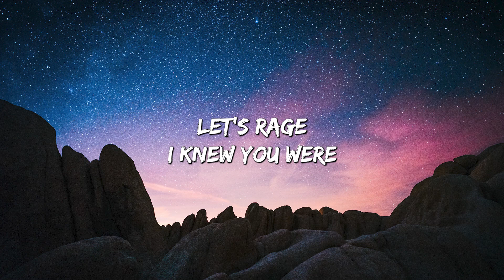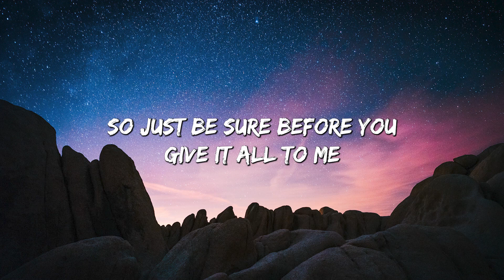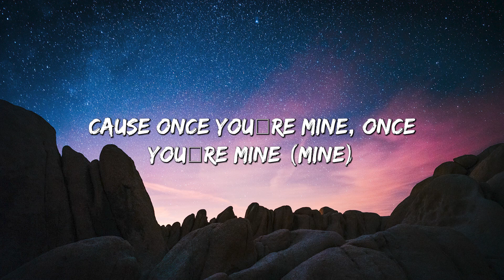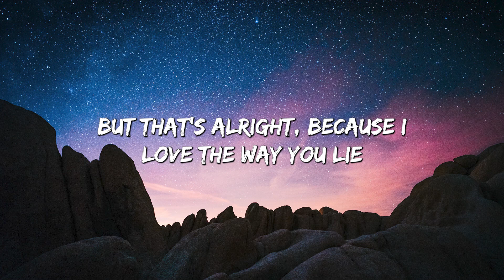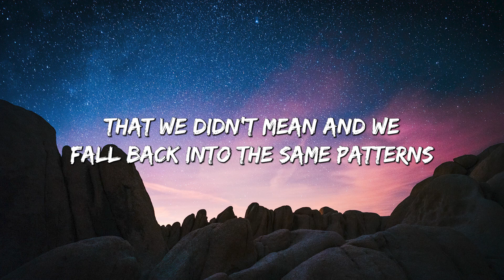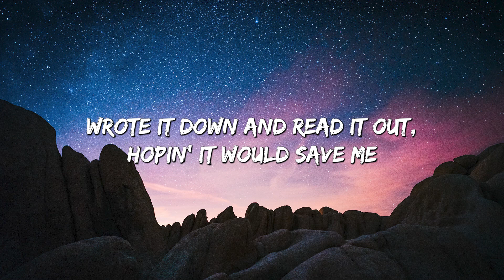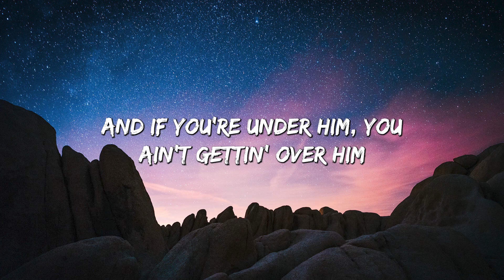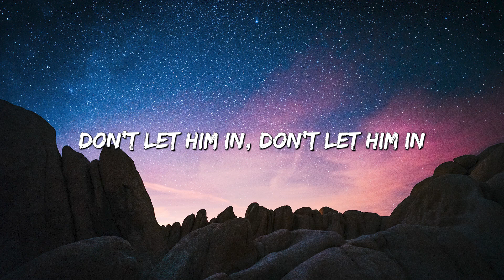Dark Horse - Katy Perry (Lyrics) || Imagine Dragons , Luis Fonsi... (MixLyrics)